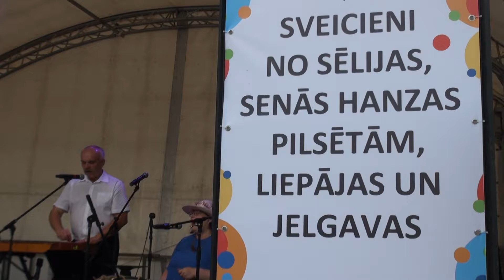SVEICIENI NO SĒLIJAS, SENĀS HANZAS PILSĒTĀM, LIEPĀJAS UN JELGAVAS Esplanādē.RĪGAS SVĒTKI 2018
SVEICIENI NO SĒLIJAS, SENĀS HANZAS PILSĒTĀM, LIEPĀJAS UN JELGAVAS
18. augustā 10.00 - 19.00 Esplanādē
Pasākuma veids: Svētki svētkos
Pasākuma rīkotājs: RD IKS  sadarbībā ar Sēlijas, Vidzemes un Kurzemes novada pašvaldībām
 Pievienot favorītiem Drukāt Karte
Esplanādē Rīgas svētkos satiksies Latvijas novadi no Sēlijas, Vidzemes un Kurzemes. Apmeklētājus priecēs pašdarbības kolektīvi, novadu radošo daudzveidību prezentēs amatnieki un mājražotāji, ikvienam interesentam būs pieejama plaša informācija par tūrisma un izklaides iespējām.

Sēlijas novadu Rīgas svētkos pārstāv septiņi novadi, kas apvienojušies Sēlijas novadu apvienībā zem vienota Sēlijas karoga – Aknīste, Ilūkste, Jaunjelgava, Jēkabpils, Nereta, Sala un Viesīte. Tirdziņā “Ražots Sēlijā” maiznīca “Dona” īstiem dzīves baudītājiem piedāvās ar rokām izlolotu un ar uguni apmīļotu maizi, smalkmaizītes, ruletes, štriceles un cepumus, dārzeņu audzētāji “Rītausma” visīsākajā piegādes ķēdē: Salas novads - Rīga - Esplanāde piedāvās vissvaigākos Latvijā audzētos tomātus un zaļumus, kafejnīca “Kalniņā” no Aknīstes novada piedāvās Sēlijai raksturīgo pusdienu “klasiku”: grūbu putru ar saldo krējumu un cūkgaļas stulpīti, bet pie mākslinieces Marutas Vītoliņas varēs nopirkt gleznas, lakatus, šalles un dekorus, kuros iemūžināts netveramais lauku ziedu valdzinājums.

Senās Hanzas pilsētas Rīgas svētkos šogad pārstāv Limbaži, Cēsis, Koknese, Kuldīga un Straupe. Seno pilsētu ikdienas ainas uzburs amatu pratēji, aicinot gan vērot, gan līdzdarboties meistarklasēs – ikvienam būs iespēja izgatavot sev arhibīskapa māla karotīti, izkalt senās Hanzas monētu vai darboties sveču darbnīcā. Seno pilsētu atmosfēru papildinās amatnieku demonstrējumi ādas un vilnas apstrādē, auduma un celaiņu aušanā. Kaula un raga apstrādē. Asu izjūtu cienītājiem būs iespēja pasēdēt uz krēsla ar adatām. Gardēži varēs baudīt sierus no “Ievas siers” plauktiem, Limbažu maiznīcas “Lielezers” produkciju, Cēsu maizi, “Gogelmogels” saldējumu, izgaršot īstu Latvijas pļavu zāļu tēju un vietējo mājražotāju sarūpētos kulinārijas un konditorejas izstrādājumus. Muzikāli pasākumu kuplinās un dančus vedīs kapelas no Hanzas pilsētām Kokneses un Limbažiem.

Kurzemi Esplanādē pārstāv Liepājas pilsēta un tās novadi. Būs iespēja iepazīt ne tikai Liepājas un tās apkārtnes atpūtas iespēju piedāvājumu, bet uzzināt arī par seno Vikingu izcelsmi Grobiņā, viņu autentisko dzīves stilu, paradumus un pašiem kļūt par daļu no arheologu komandas, kas šobrīd turpina izrakumus ar jauniem atklājumiem par vikingu dzīvi Grobiņas pilskalnā, jeb Skābarža kalnā. Kā būt dabā, klusumā un mierā, kā rūpēties par savu labsajūtu arī straujajā ikdienas ritmā, kā lavandu pārvērst ēteriskās eļļās, rotaļlietās un garšas baudījumos stāstīs un rādīs Grobiņas novada “LavenderVilla” saimnieki. Gardēžu baudai Pāvilostas novads piedāvās izjust dzintara un jūras garšu, noslēdzot garšas ceļojumu ar izcilās “Ievleju” saimnieces rokām lolotās rudzu maizes kumosu.

Jelgavas reģionālā tūrisma centra informācijas teltī apmeklētāji varēs iepazīt Jelgavas pilsētas tūrisma jaunumus – audiogidus ar 25 aizraujošiem stāstiem par pilsētu latviešu, angļu un krievu valodā, informāciju par jaunajiem apskates objektiem – vides objektu “Laika rats 100”, Skatu torni Pils salā, Langervaldes mežu, kā arī iespēju apmeklēt Baltijā lielāko smilšu skulptūru parku. Būs iespēja saņemt jaunos tūrisma materiālus, kā arī nofotografēties ar Jelgavas pils galma dāmu un parakstīties galminieku sarakstā.